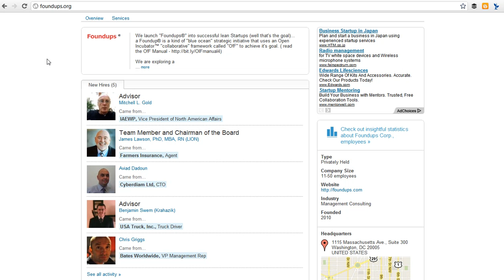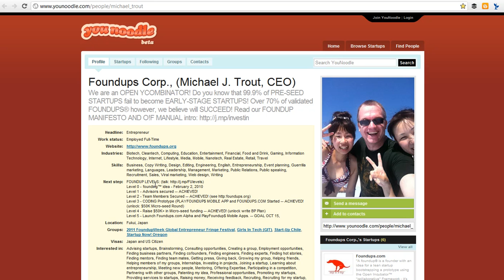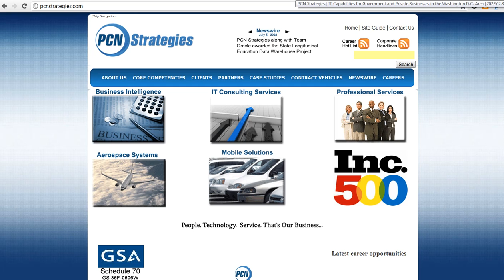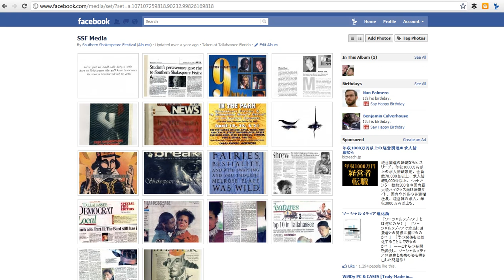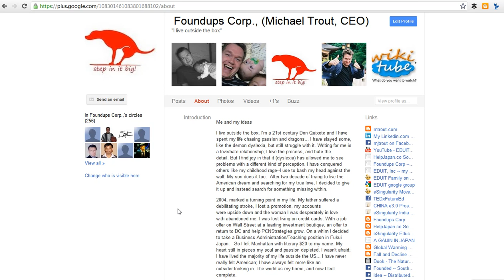FOUNDUPS® Video Deck™ - a business plan presentation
Trying a different way...